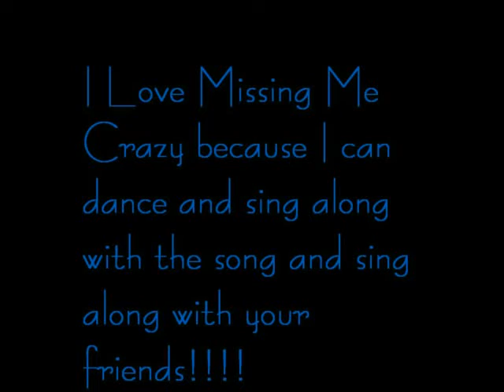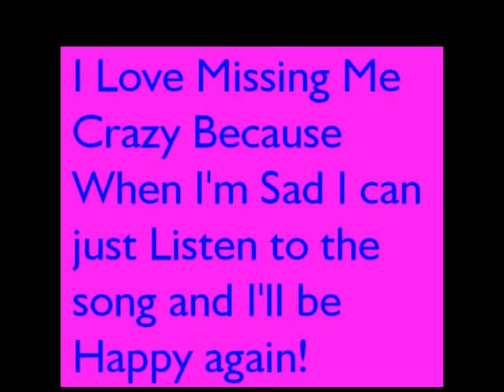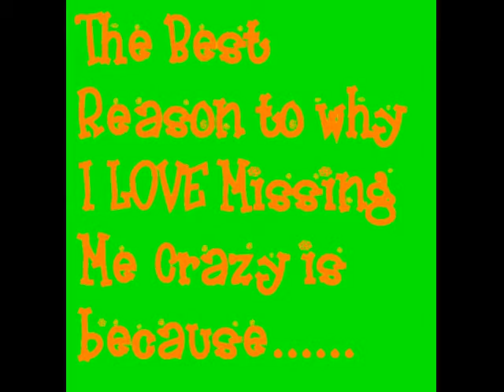Why I LOVE Missing Me Crazy and Daisy Rock Guitars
contest video not that good but worked on it for 3 hours straight.

Check out Daisy Rock Guitars and Request Jonnie and Brookie on Radio Disney.